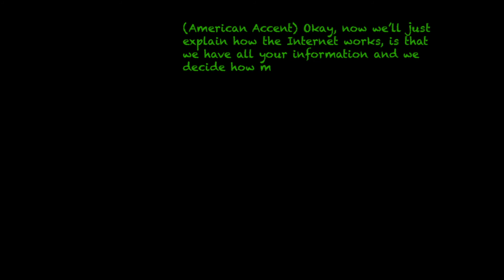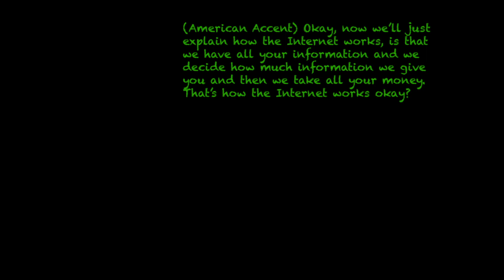How the Internet Works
'The Reality with Todd & Ralph' is heard on radio.sydney, Australia's #1 online radio station,  6-10 (am & pm) every day. This is a sample clip of the boys dishing it out to whoever they think deserves it. Here's their schtick:  “A lot of what we’re told isn’t true. Almost everybody has an agenda or a world view that influences the way they spin things. 'The Reality' is our attempt to shoot the shit and figure out what’s really going on. With the occasional fart joke.”

The music on radio.sydney is as varied and devoted to pleasure as this place we love to call home.
We are licensed by the PPCA, APRA/AMCOS and SOCAN. We hope you enjoy your visit with us and that a session with radio.sydney leaves you uplifted and wanting more. Just like the city itself.

Thanks for graphics by Maddy Levi.